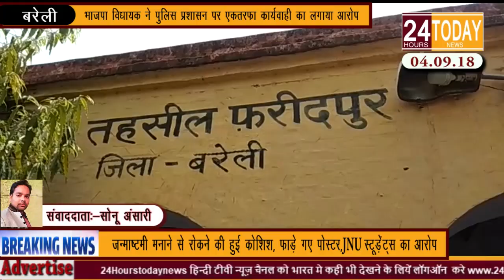24hrstoday Breaking News:- पुलिस प्रशासन पर एकतरफा कार्यवाही का आरोप Report By Sonu Ansari